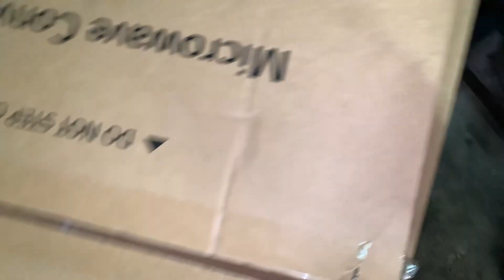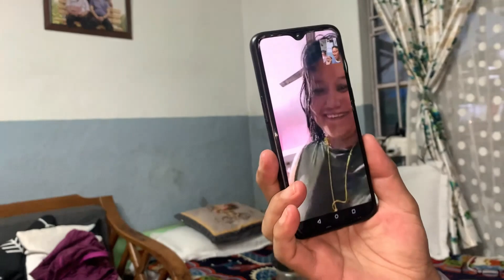SENDING RANDOM GIFTS TO MOM & DAD!🎁GIFT UNBOXING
UNBOXING !?📦 SENDING RANDOM GIFTS TO MOM & DAD!! 🎁

00:00 Intro
01:45 Dad's Gift
07:25 Mom's Gift